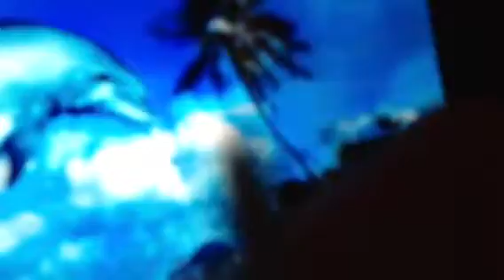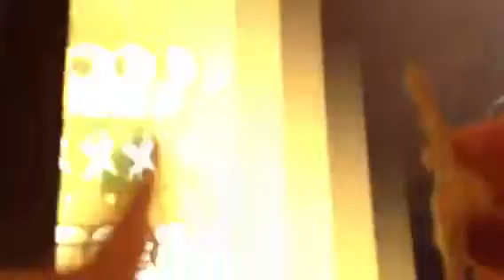Beautiful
A Dino sings beautiful